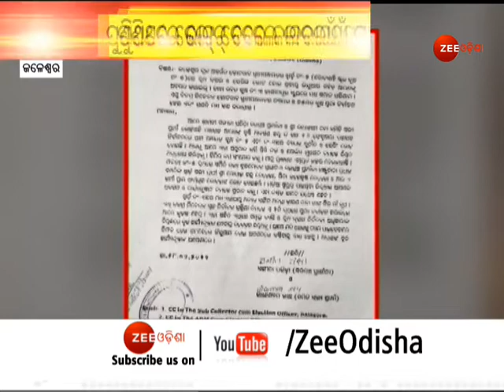Jaleswar ରେ ସରିଲା ସାନି ମତଦାନ, ଭୋଟ ଦେଲେ କାଦରାୟାଁ ପଞ୍ଚାୟତବାସୀ । Zee Odisha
ଜଳେଶ୍ୱରରେ ସରିଲା ସାନି ମତଦାନ, ଭୋଟ ଦେଲେ କାଦରାୟାଁ ପଞ୍ଚାୟତବାସୀ...

About Channel:-